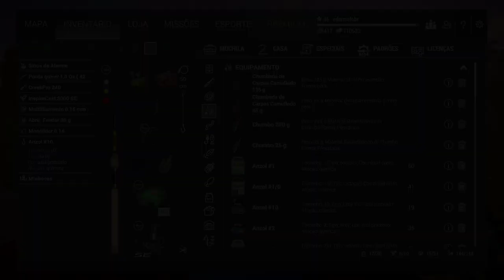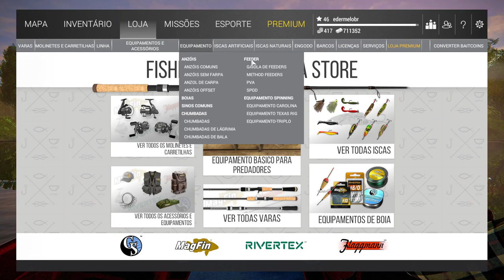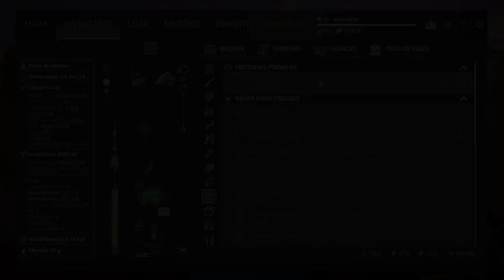Fishing Planet - Como usar vara Feeder 🎣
Fala pessoal, blz! Fiz esse vídeo com intuito de ajudar os iniciantes com uso de varas Feeder, não sei se o vídeo ficou bem explicativo, mas tentei!
Se gostou, deixa aquele like 😉👍
Abraço